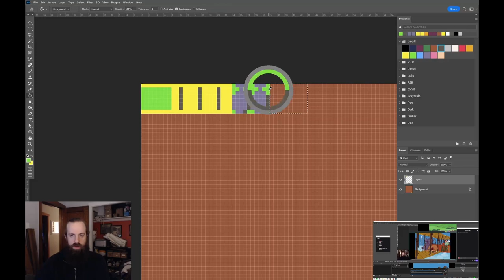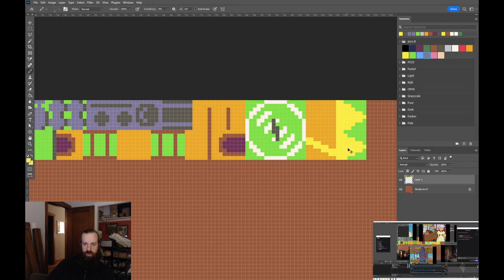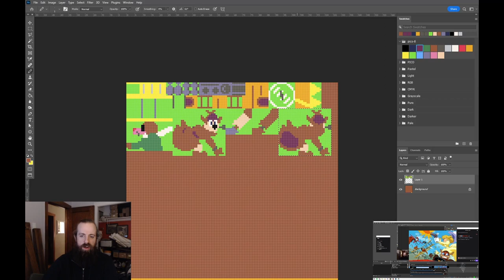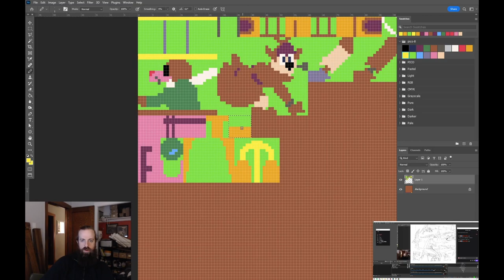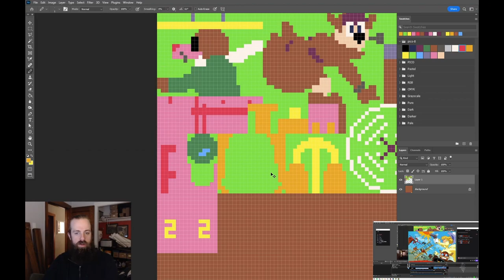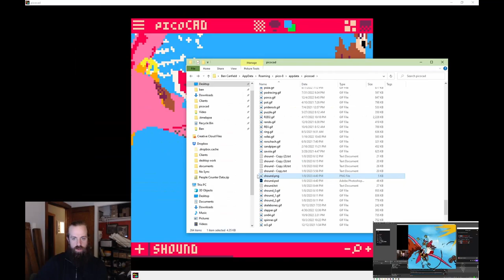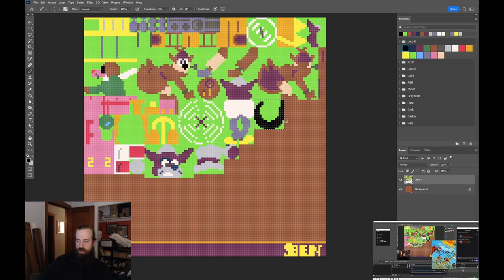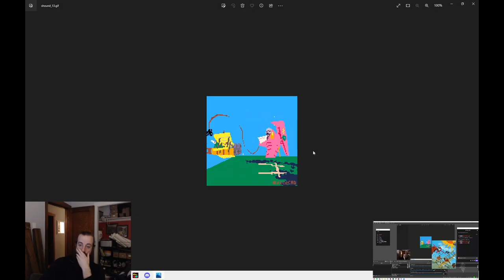Sherlock Hound making of timelapse in picoCAD